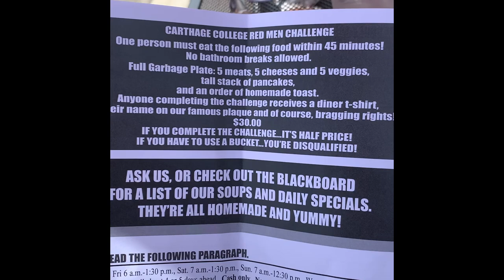TURNING A CANOE INTO A HOTTUB! | EP. 4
Nick Barden - Nick_Barden13

Alex Moyao - Alexmoyaoo

Dante Guarascio - Dante_guarascio